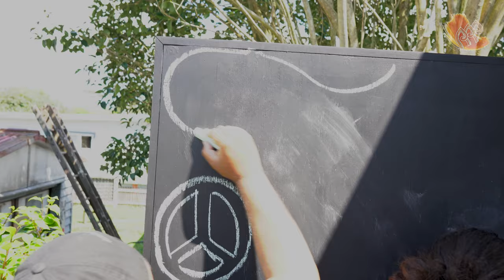RAP & Ranui 135